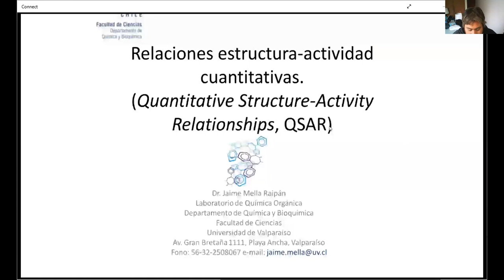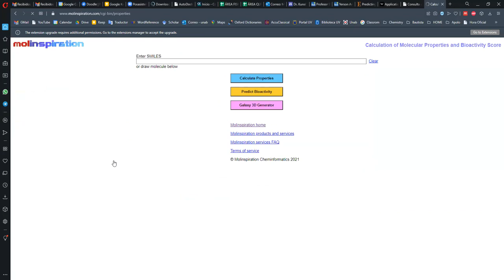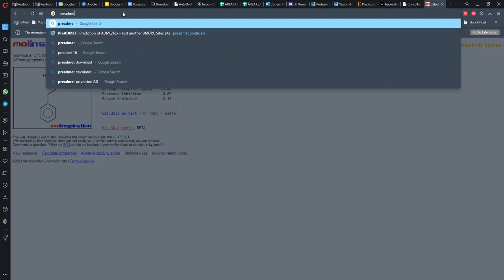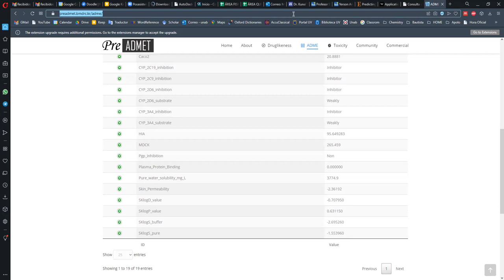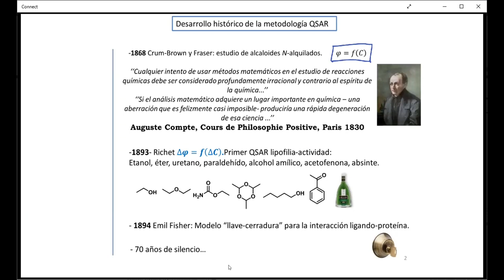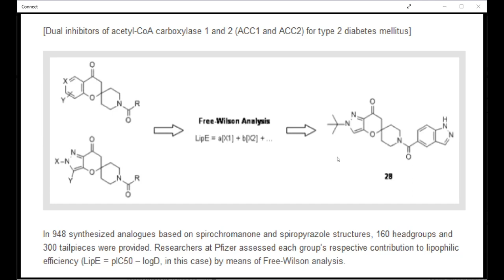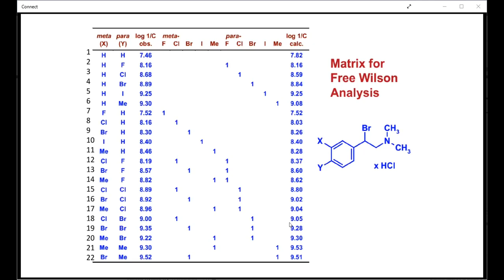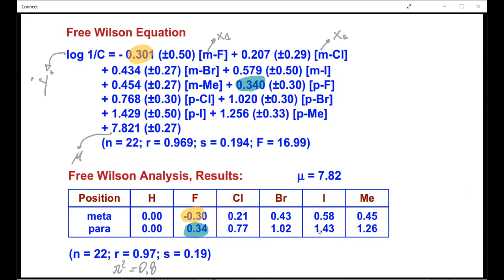Magister en bioactividad - Clase de QSAR parte 1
Cátedra de QSAR para Magíster en bioactividad.
Diseño de fármacos asistido por ecuaciones.